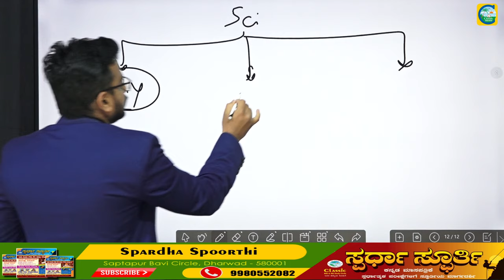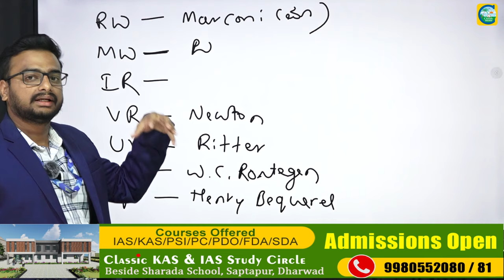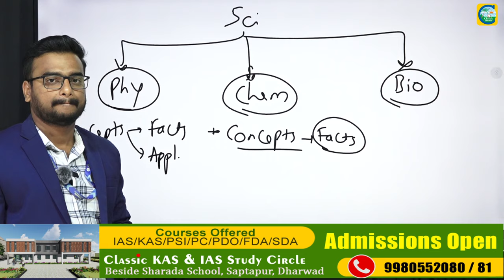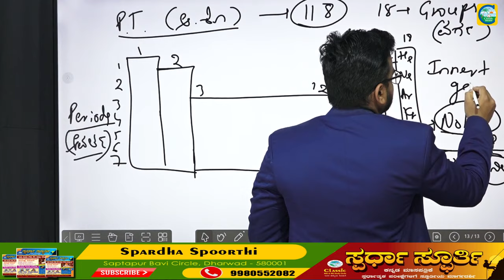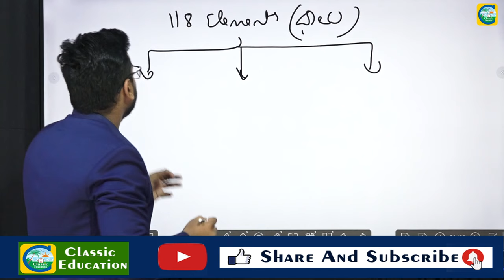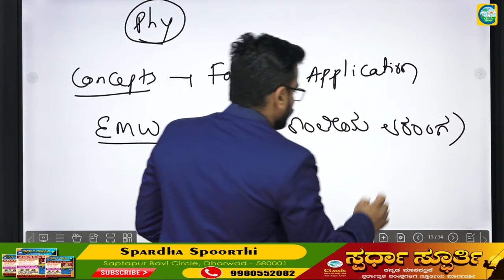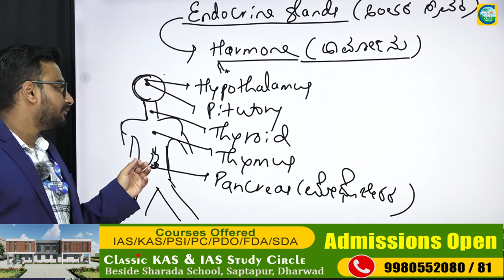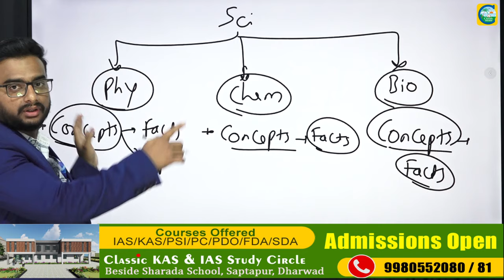RRB - ALP Exam ಪರೀಕ್ಷೆಗೆ ಏನು ಓದಬೇಕು || Abhishek B || Science